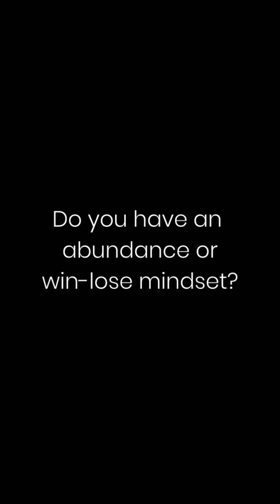TMM #8 Abundance vs. Win-Lose Mindset!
If you really want to learn something, teach it to someone else.
Choose to have an abundance mindset today!